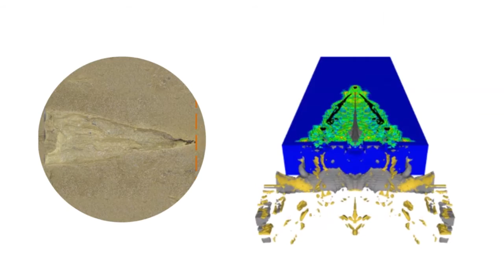TriStim perforating system - introduction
By applying precision ballistics engineering to the age old process of perforating, TriStim is able to offer significant improvements in well productivity and enhanced fracture dynamics by harnessing the power of shockwaves.